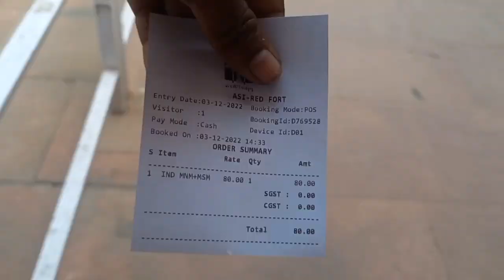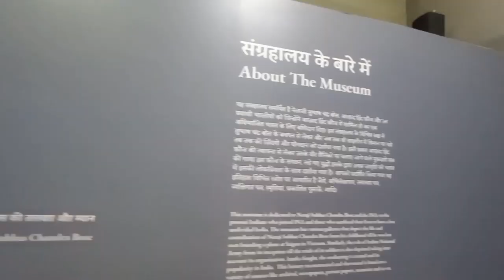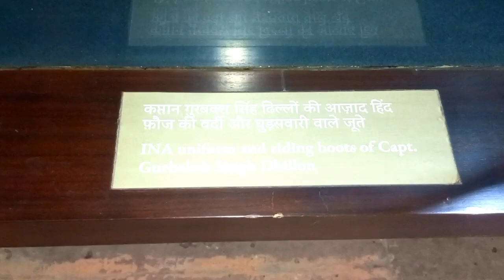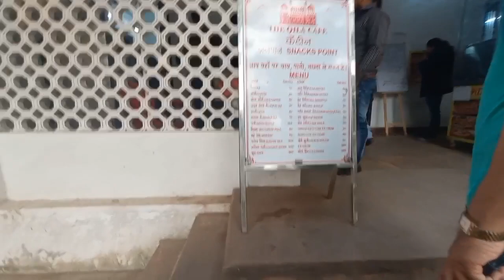दिल्ली का लाल किला || Red fort Delhi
welcome to
my YouTube channel guys

Kailash Babu 42
New vlog video
deshi vlog
Indian vlogger
Vlog video
Daily vlogger
Daily vlogs India
Daily vlogs
Kailash Babu vlog
Kishani vlog
Red Fort drawing
Red Fort inside video
Red Fort guide in hindi
Red Fort tour
23 facts about Lal Qila
Stories about Red Fort most people don't know
History of Red Fort
What was Takht-i-taus
Red Fort during British rule
Shah Jahan
23 facts about Lal Qila
Rang Mahal Palace of colours
Up vlog
Village vlogs